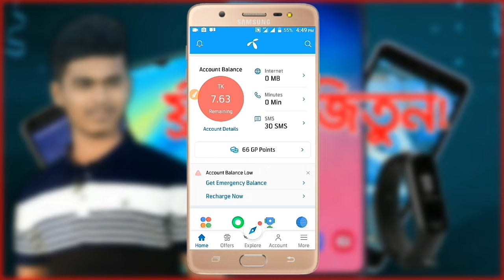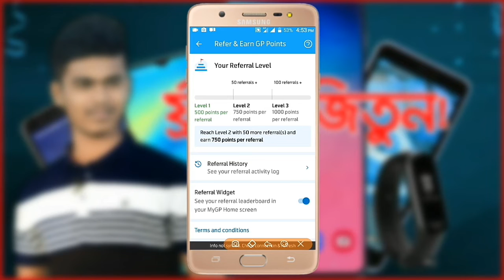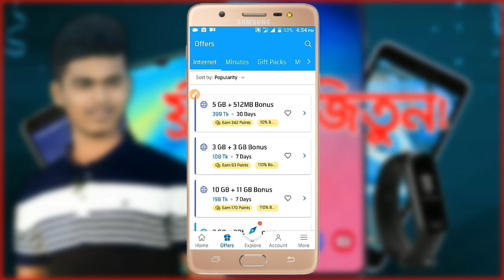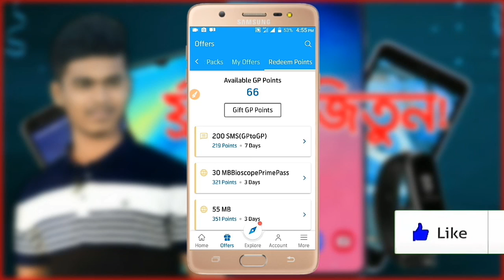MyGP App দিয়ে ফ্রীতে MB নিন | Samsung Galaxy S10 Plus এবং আরো অনেক পুরষ্কার জিতে নিন | Sajib Ahmed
Today we will discuss about, How to get free internet and gift from MyGp. Friends it is a new offer of MyGP app.

1st prize: Samsung Galaxy S10 Plus
2nd prize: Real Me 2 Pro
3rd prize: Symphoney V94
4th prize: Nokia 3.1
5th: Mi band
1. Refer MyGP to your friends through the app and Earn GP Points for every successful new MyGP installation. With successful installation your friend will also get 500 GP Points.
2. To get GP Points, you can refer to any other GP user who never used MyGP before.
3. When you send a referral invitation to install MyGP, your friend must click the link from received SMS or message and install the app to get GP Points.
4. To receive GP Points both you and your friend have to wait up to 10 minutes after successful MyGP
Other video like this videos ➤